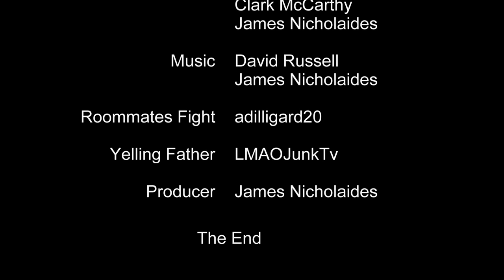Communication 494: Living off Campus at Arizona State University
Off campus housing at Arizona State University